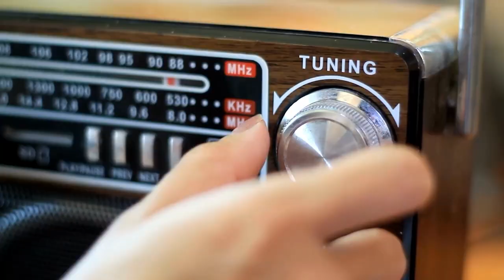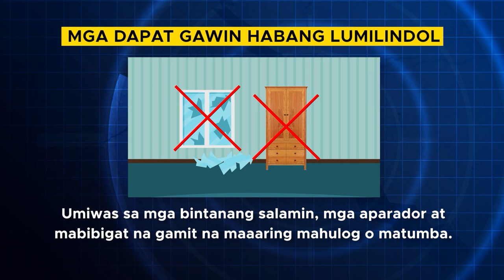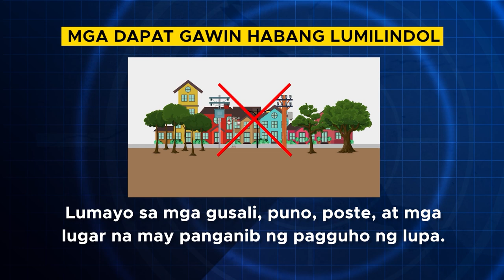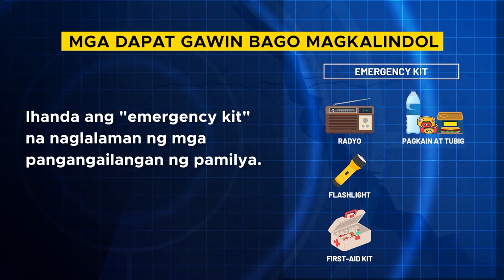Sports Minded with Cathy G. | July 08, 2023 | Guest: Monsour Del Rosario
With Special Guest:
Monsour Del Rosario
Martial Artist, Actor, and Politician

Handa ka na bang pumasok sa mundo ng sports? Kung ready ka na, welcome sa Headquarters ng usapang sports. This is your Exclusive Access to the celebrities of sports!

Samahan si Cathy G sa inspiring, unfiltered moments kasama ang mga paborito mong athletes and sports legends at ang mga secrets to win mula mismo sa mga bigating coaches.